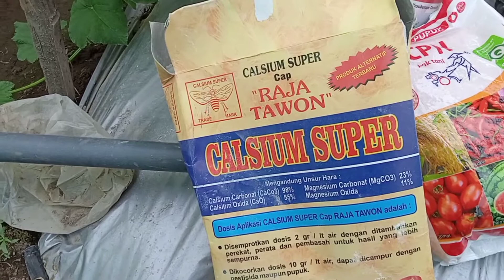Tutorial Lengkap Cara Menanam Melon(Pemberian Pupuk 34hst)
di video kali ini saya akan memberikan informasi pertumbuhan melon dan Tutorial Lengkap Cara Menanam Melon||Pemberian Pupuk 34hst Cara Pemupukan dan takaran di umur 34hst.

tonton video Tutorial Lengkap Cara Menanam Melon||Pemberian Pupuk 34hst

Terimakasih